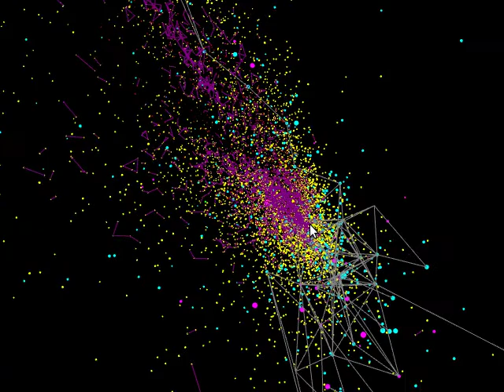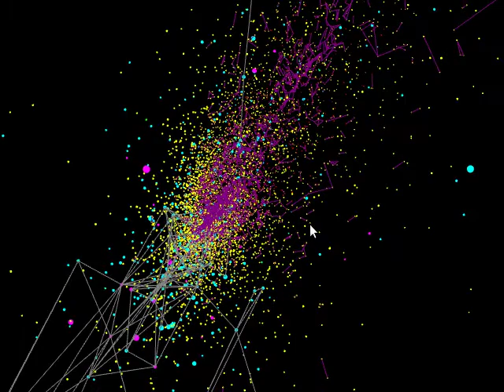Star Structures GAIA source EDR 3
distance between stars less than a constant amount
Small Stars purple lines
Large Stars white lines
Yellow Blue and Red stars
determined from parallax, g-band magnitude, declination and right ascension ,color B-photometery R-photometery
Presents a way to focus on connected clusters